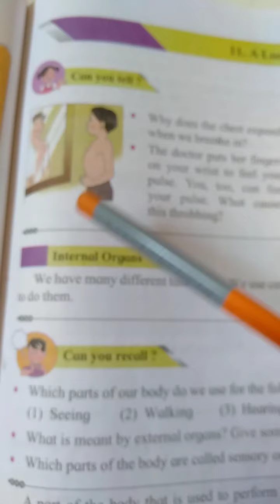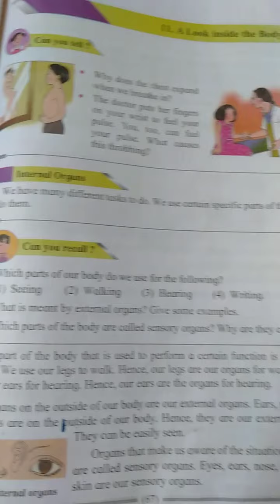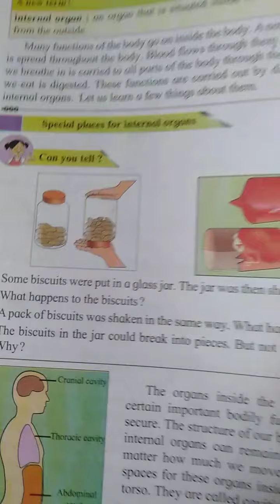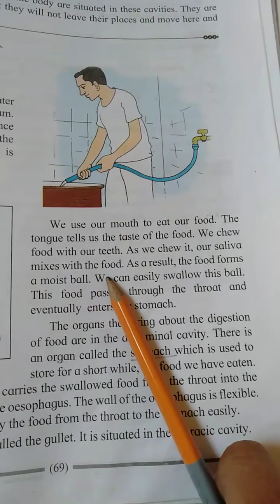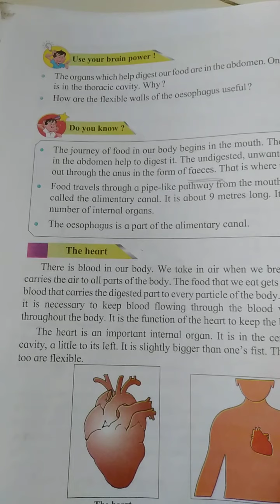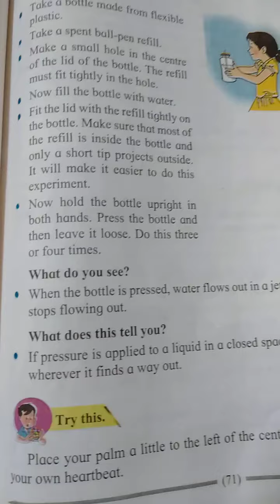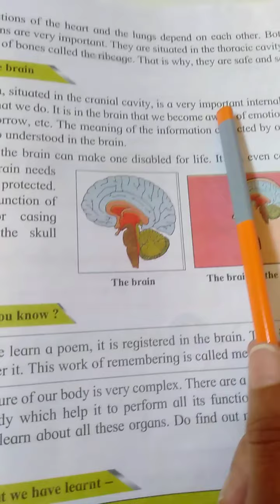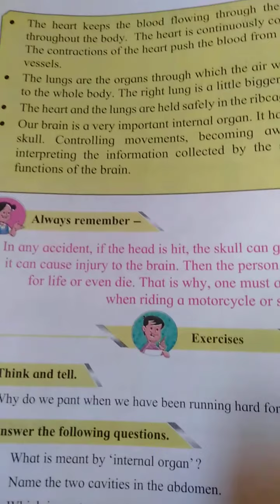Std: 4/Sub: Science/ls. no 11 A look inside the body